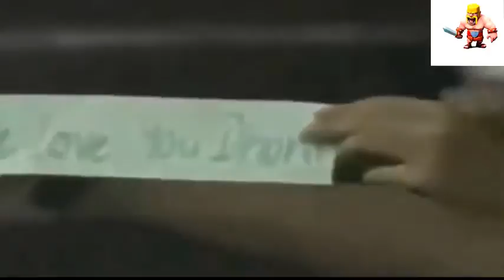Top 12 romantic moments in cricket history